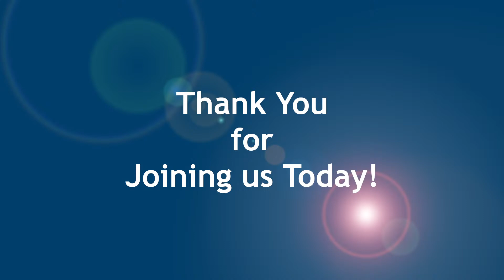"The Power of Love" - Rev. Nathaniel Taylor - April 30, 2023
"The Power of Love" - Rev. Nathaniel Taylor

I John 4:7-21 ESV

7 Beloved, let us love one another, for love is from God, and whoever loves has been born of God and knows God. 8 Anyone who does not love does not know God, because God is love. 9 In this the love of God was made manifest among us, that God sent his only Son into the world, so that we might live through him. 10 In this is love, not that we have loved God but that he loved us and sent his Son to be the propitiation for our sins. 11 Beloved, if God so loved us, we also ought to love one another. 12 No one has ever seen God; if we love one another, God abides in us and his love is perfected in us.

13 By this we know that we abide in him and he in us, because he has given us of his Spirit. 14 And we have seen and testify that the Father has sent his Son to be the Savior of the world. 15 Whoever confesses that Jesus is the Son of God, God abides in him, and he in God. 16 So we have come to know and to believe the love that God has for us. God is love, and whoever abides in love abides in God, and God abides in him. 17 By this is love perfected with us, so that we may have confidence for the day of judgment, because as he is so also are we in this world. 18 There is no fear in love, but perfect love casts out fear. For fear has to do with punishment, and whoever fears has not been perfected in love. 19 We love because he first loved us. 20 If anyone says, “I love God,” and hates his brother, he is a liar; for he who does not love his brother whom he has seen cannot[a] love God whom he has not seen. 21 And this commandment we have from him: whoever loves God must also love his brother.